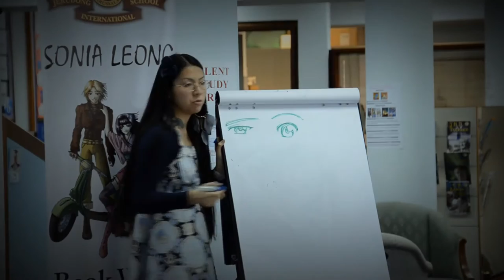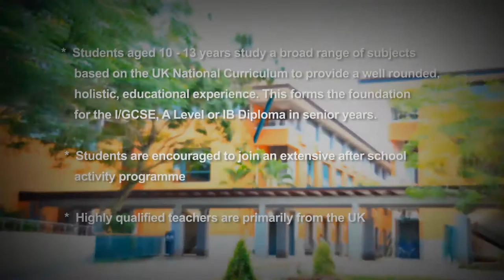Middle Years - Jerudong International School (JIS Brunei)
Middle Years at Jerudong International School.